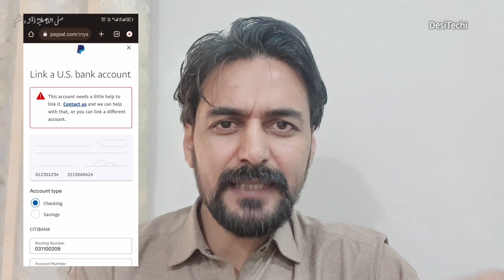Paypal Se Paise Kaise Nikale in Pakistan JazzCash EasyPaisa Bank Xoom Wise Payoneer AirTM 2024